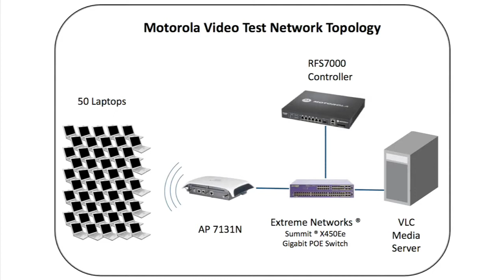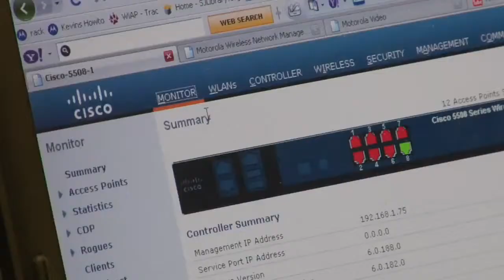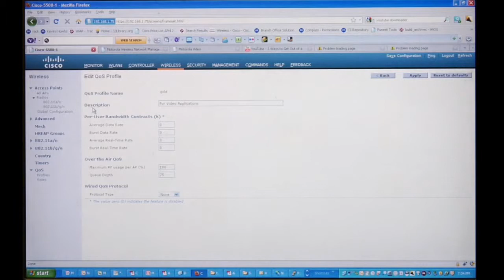Motorola WLAN Video Performance Demo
Demonstration of Motorola's ability to stream high-quality video across an 802.11n wireless network for large numbers of mobile users. Unicast and multicast demonstrations are included, as well as side-by-side comparisons using Cisco products. Motorola products used are one RFS 7000 controller and one AP 7131 access point. Cisco products used are 5508 controller and a 1250 access point.